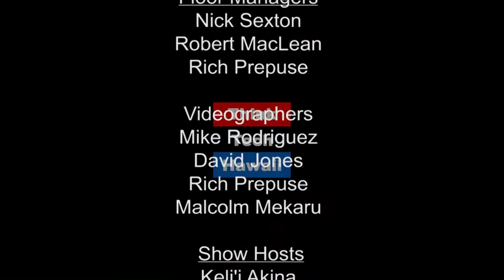What 92 Consensus? Paying Attention to US-Taiwan Relations with Raymond Burghardt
Tune in to Asia in Review with Bill Sharp for a highly informative discussion focused on pertinent issues impacting the US-Taiwan relationship. Ambassador Raymond Burghardt, former Chairman of the Board at the American Institute in Taiwan, has devoted a significant part of his life to Taiwan affairs and was a highly placed US government insider on US-Taiwan relations.